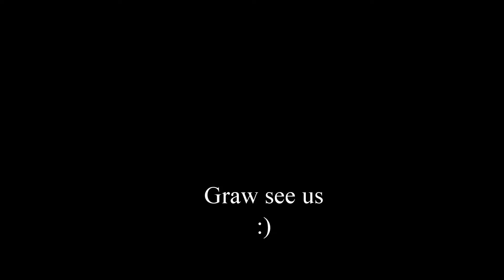A Fun Short